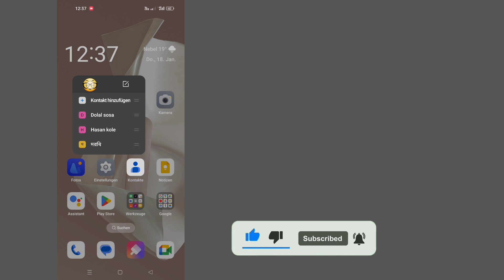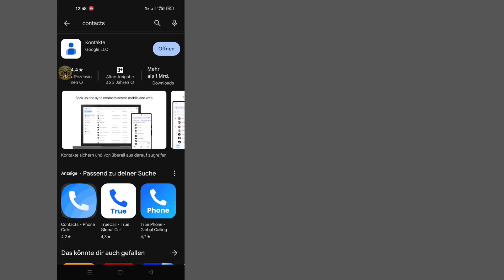So beheben Sie den Fehler beim Speichern des Kontaktlöschens (2024)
So beheben Sie den Fehler beim Speichern des Kontaktlöschens (2024) |  Fehler beim Speichern des Kontakts behoben